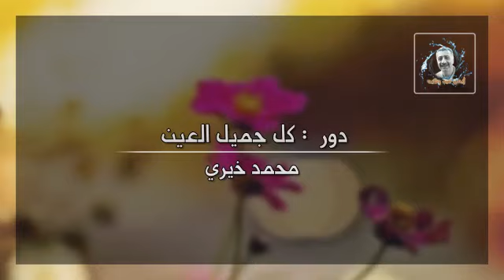محمد خيري..دور كل جميل العين